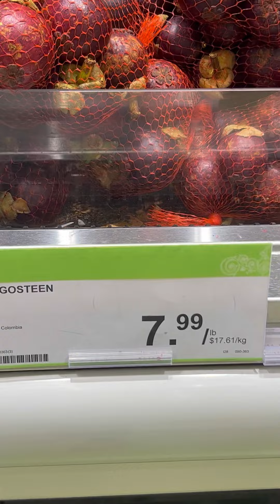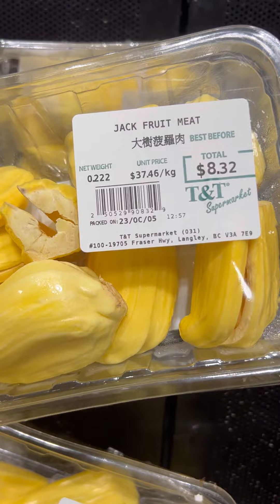Fruit is gold🥲